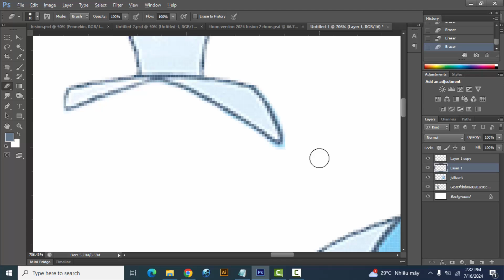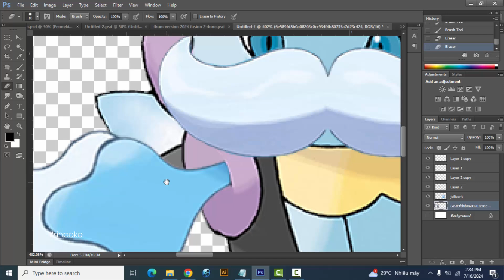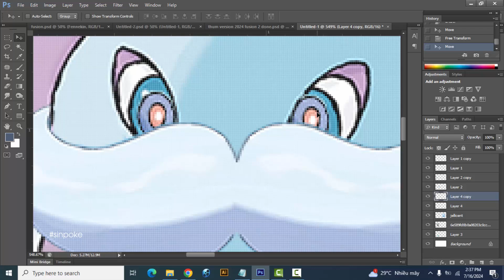Pokemon Fusion | Illumise + Jellicent | pokemon infinite fusion challenge